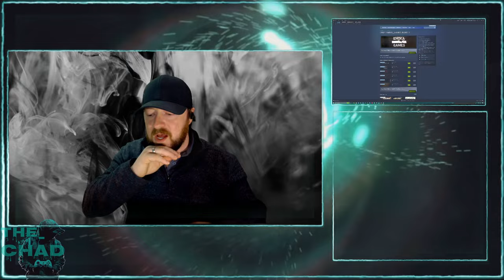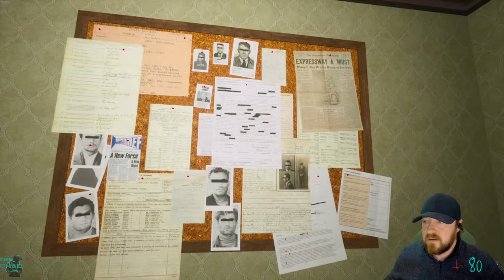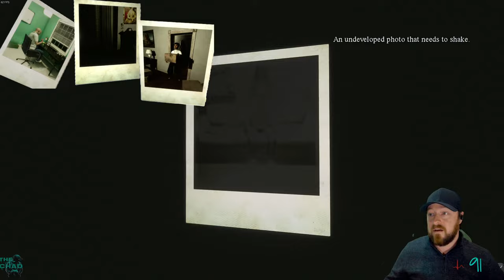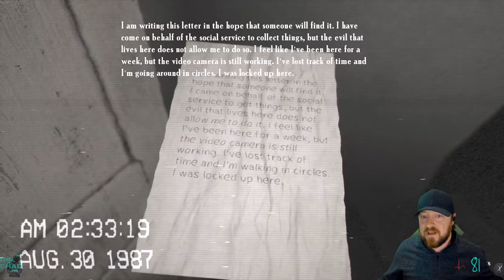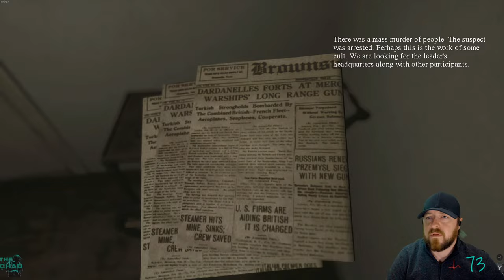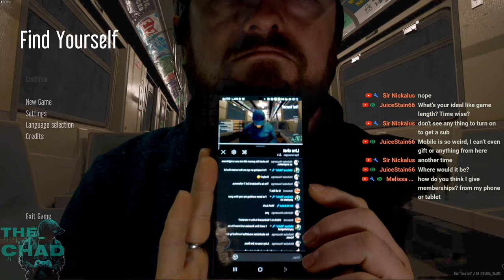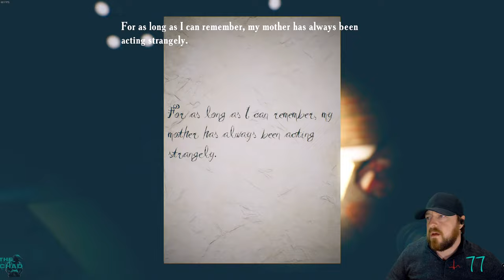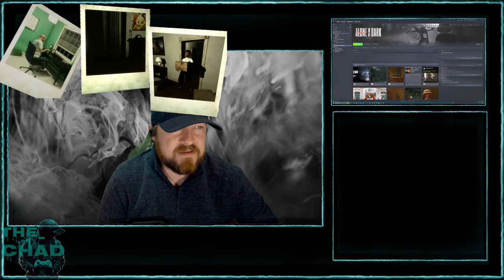Emika Games Marathon 🔴LIVE Pt. 1 (Locked Up & Find Yourself)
We will be starting with the first Emika game and working out way to the present.